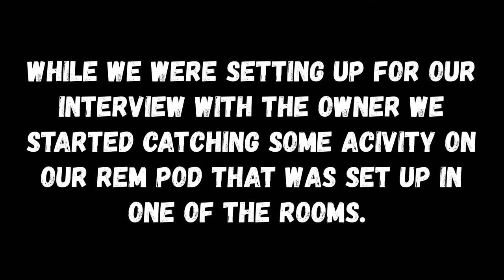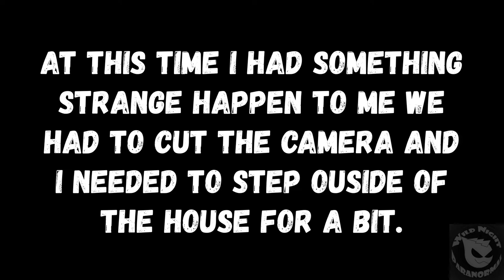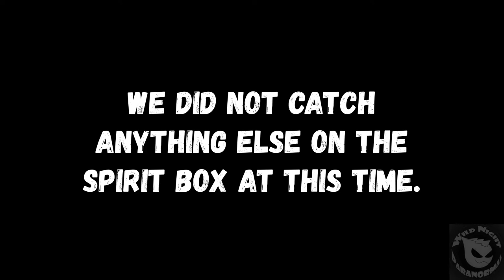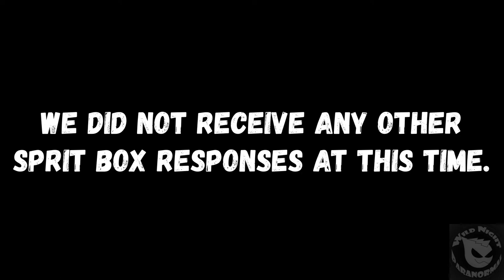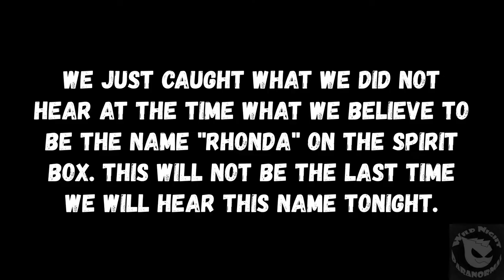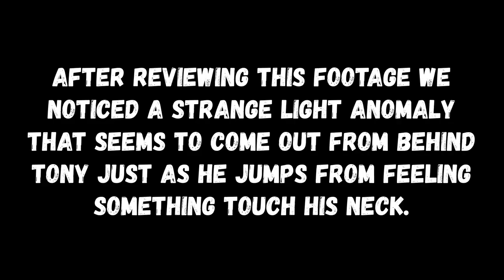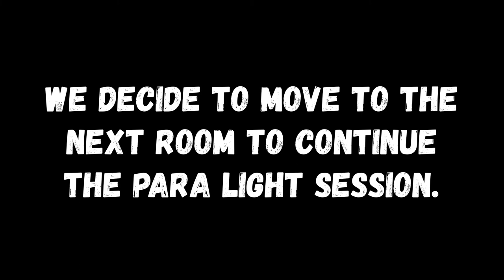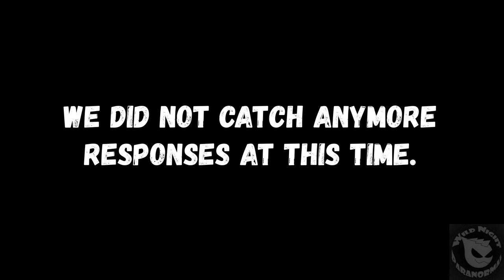Pete Spence House. PART 1.